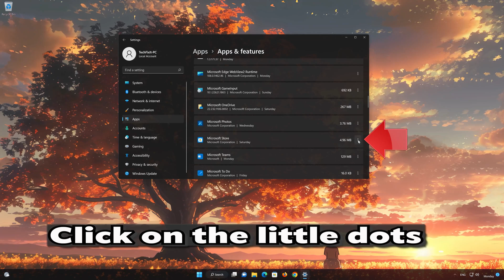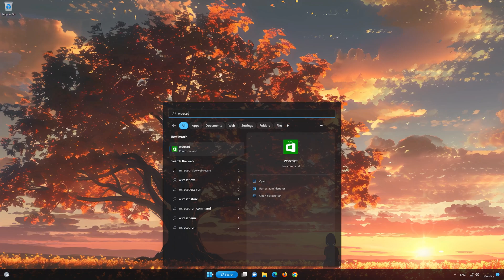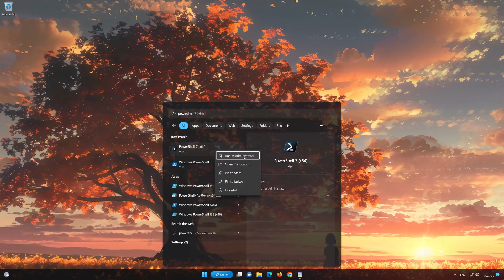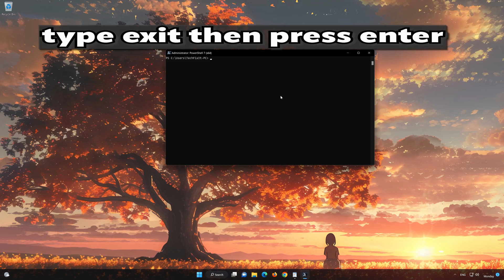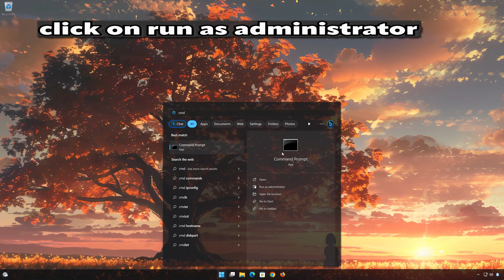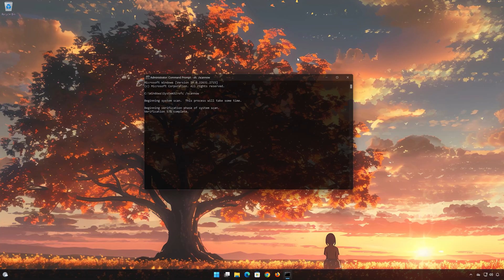Apple Music Not Installing From Microsoft Store On Windows 11/10 PC FIX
If you're encountering issues installing Apple Music App on Windows 11, it could be due to a variety of factors, ranging from software conflicts to system requirements. some common reasons are: Store Cache Problems: Corrupted cache or temporary files in the Microsoft Store can cause installation issues.

Resetting the Microsoft Store cache can help.

Script 1:Get-AppXPackage *WindowsStore* -AllUsers | Foreach {Add-AppxPackage -DisableDevelopmentMode -Register "$($_.InstallLocation)\AppXManifest.xml"}

Script 2:Get-AppXPackage | Foreach {Add-AppxPackage -DisableDevelopmentMode -Register "$($_.InstallLocation)\AppXManifest.xml"}

others.

》 CHAPTERS 《

00:00 Intro
00:21 Solution 1
01:43 Solution 2
02:18 Solution 3
04:39 Solution 4
05:41 Outro